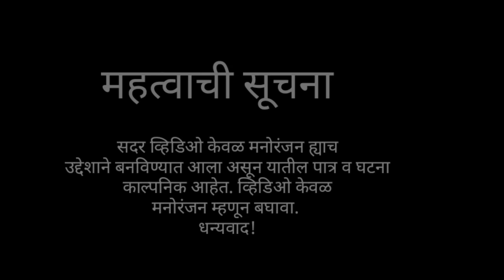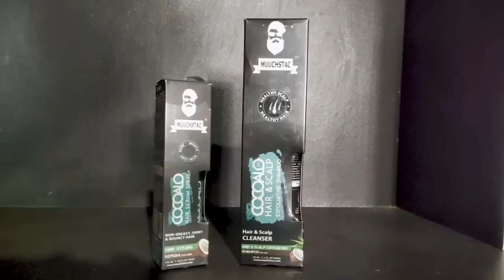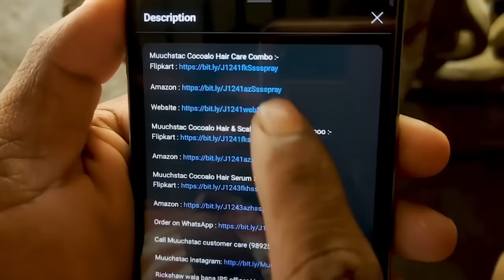ड्रायवर गेरमोडे / GAVTHI COMEDY 😜/ ARYAN GROUP / गावठी कॉमेडी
Muuchstac Cocoalo Hair Care Combo :-

          Aryan group

कलाकार - धर्मा बेलकर , महेश बेलकर , मनोज बेलकर , भरत गुहे

स्टोरी आणि डायरेक्शन- नितेश बुंधे

ईडीटींग - नितेश बुंधे